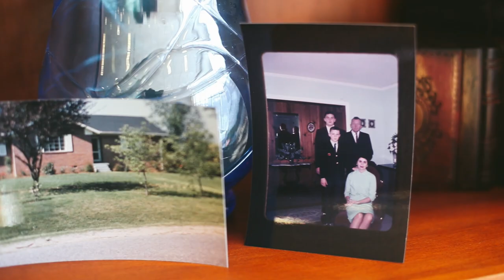Meet Dr. Bill Thrasher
Meet Moody Theological Seminary's Program Head of the MA in  Spiritual Formation and Discipleship